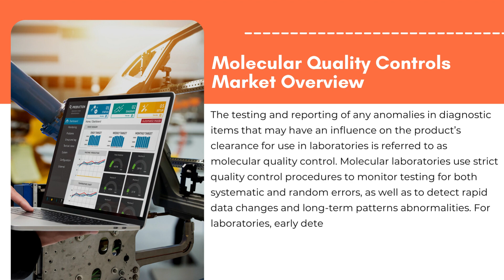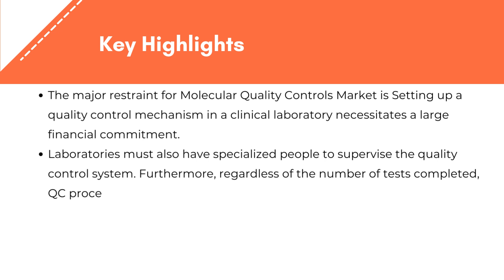Molecular Quality Controls Market Size, Share & Analysis | Exactitude Consultancy Reports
Exactitude Consultancy Latest Published Molecular Quality Controls Market Research Report by Product (Independent, Instrument Specific (PCR, DNA Sequencing), Application (Infectious Diseases Diagnostic, Oncology testing, genetic testing, others), Analyte type (Single-analyte Controls, Multi-analyte Controls), End User (Diagnostic Laboratories, Hospitals, IVD Manufacturers & CROs, Academic and Research Institutes, Others) and Regions– Global Forecast from 2022 to 2029

The global Molecular Quality Controls Market size is USD 154.43 billion in 2020 and is expected to grow till USD 278.21 billion by 2029, at a Compounded annual growth rate (CAGR) of 6.90%.

The Molecular Quality Controls market is segmented by Product and service, Application, technology and end user.

On the basis of Product, the global Molecular Quality Control market is segmented into Independent, Instrument Specific (PCR, DNA Sequencing). The independent control segment held the greatest proportion of the global molecular quality control market. The expansion of the molecular quality control products market is being driven by an increase in the number of certified laboratories and regulatory mandates for the adoption of quality controls to ensure the accuracy of diagnostic test findings.